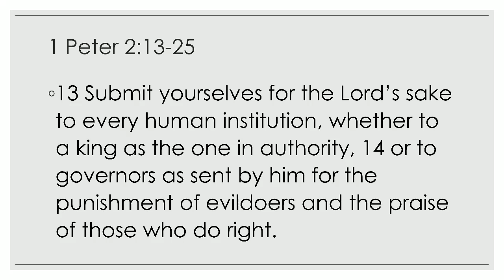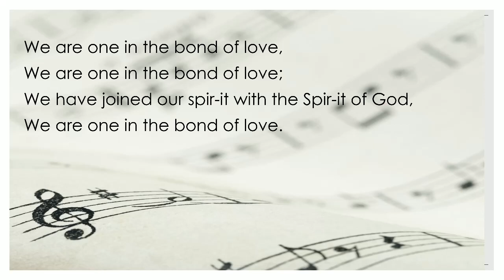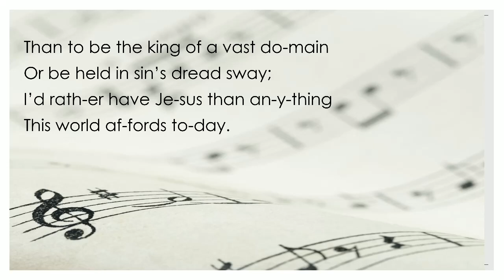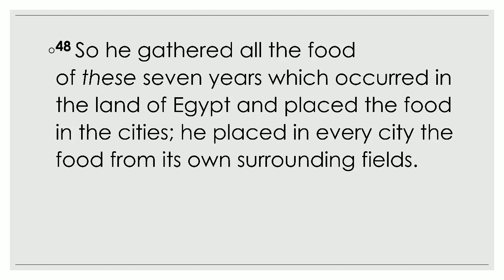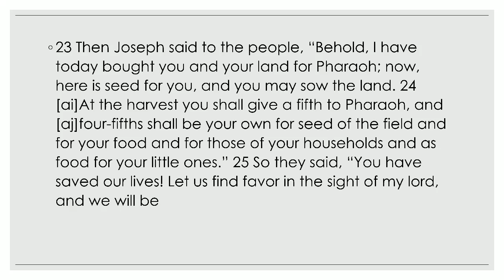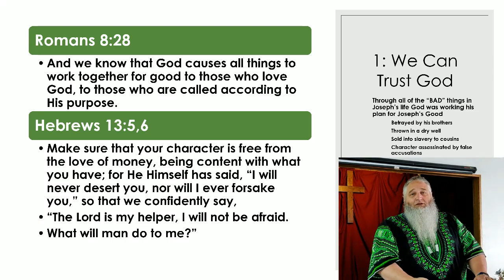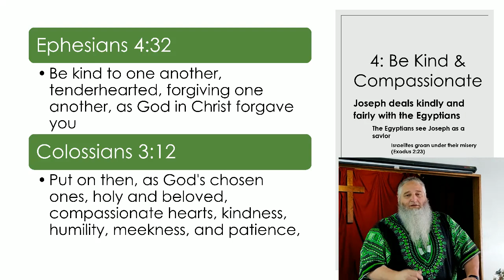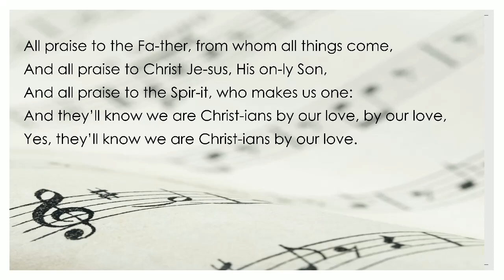Morning Service 05/17/2020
Walshville Christian Church
Recorded on location
Walshville, Illinois
Credits:
Pastor: Mark Johnson
Choir:  Anastasia, Abigail, Melody & Molly Johnson
Piano: Allison Johnson
Production Control: Benjamin Johnson